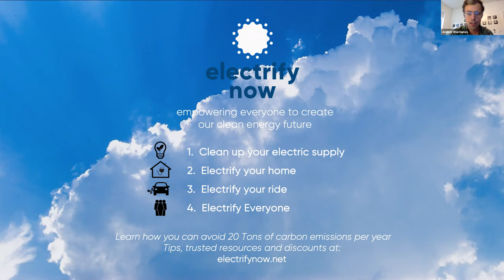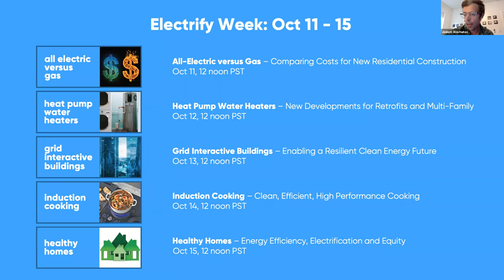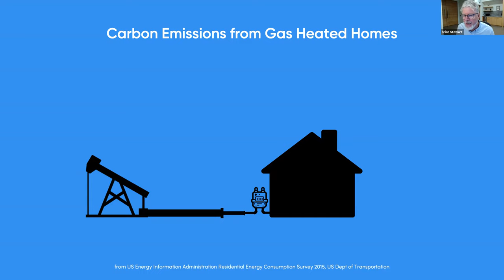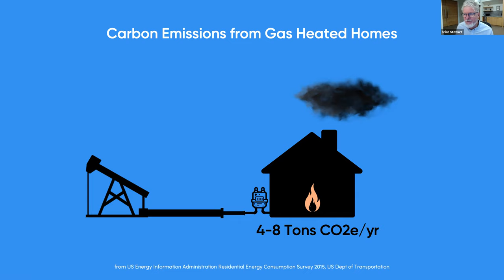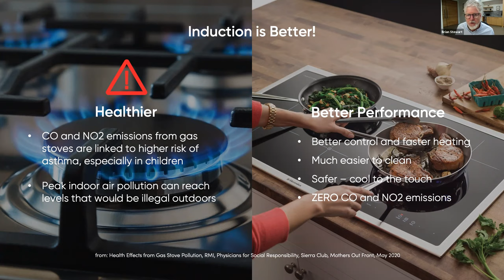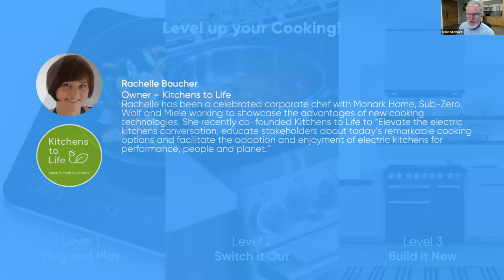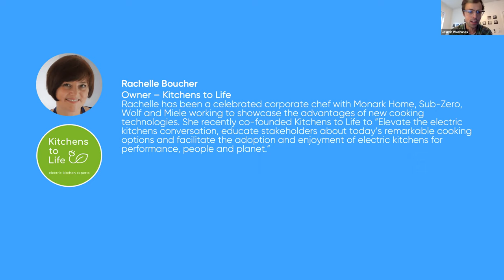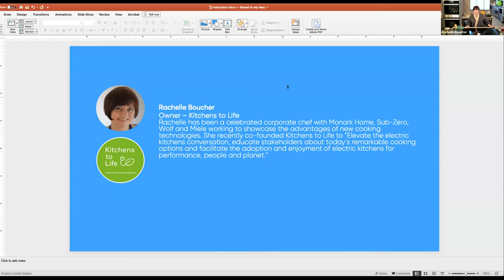Induction Cooking - Clean, Efficient, High Performance Cooking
Level up your cooking! With so many exciting, super-powered induction cooking options, the myth of the superiority of gas cooking is going up in flames. Chef Rachelle Boucher will demonstrate induction cooking options from plug in hobs, to replacement cooktops and options for new construction as we review the benefits of switching to induction and tips for installation and use.